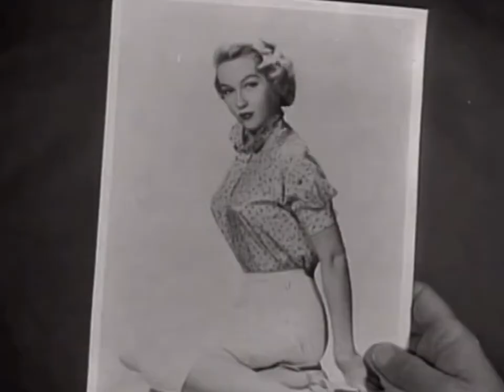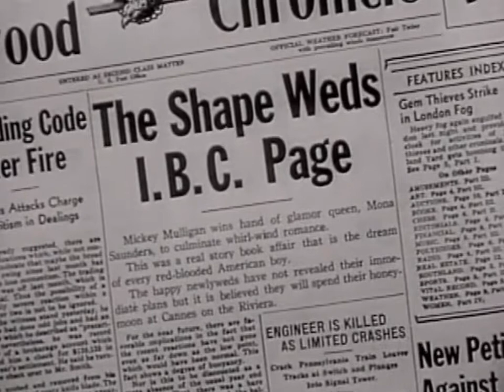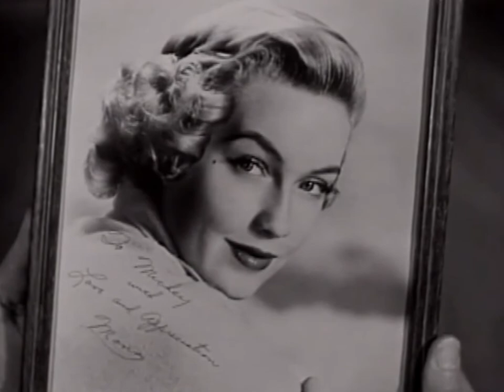The Mickey Rooney Show: Star Struck (1955)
Mickey is assigned to escort movie queen Mona Sanders around the TV studio.